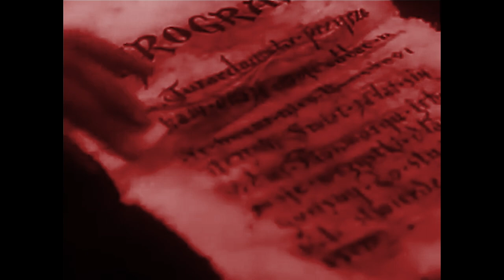OPTICAL SUN - Lemon Haze [Official Video]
The official video for OPTICAL SUN's track "Lemon Haze", taken from the album "Save Our Souls".
Footage taken from the 1936 movie "Pan Twardowski" by Henryk Szaro